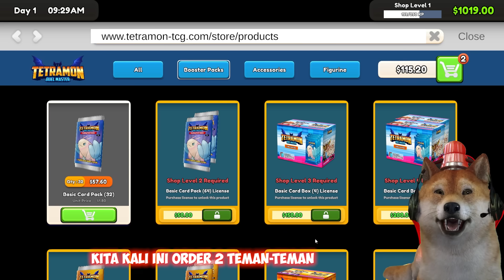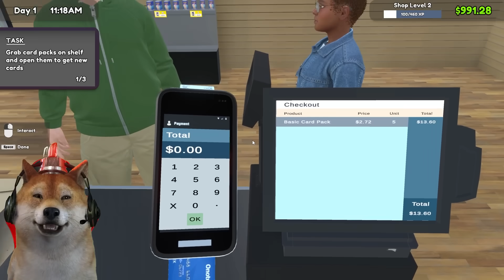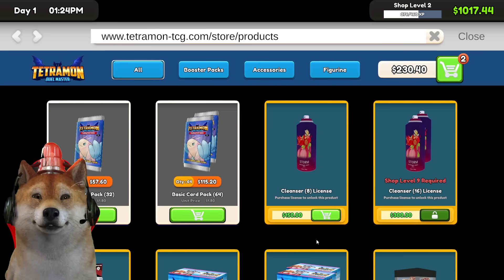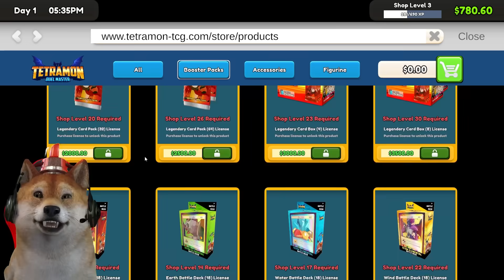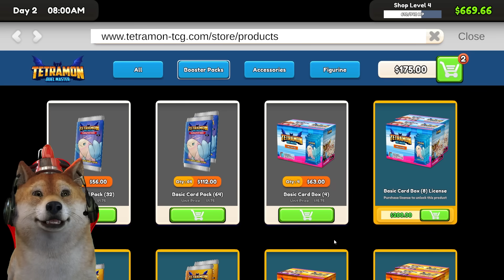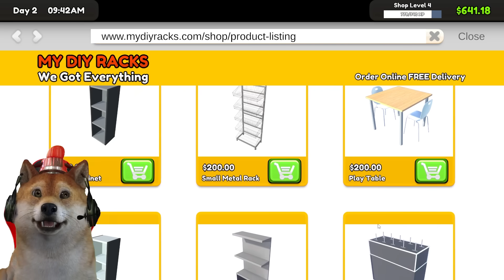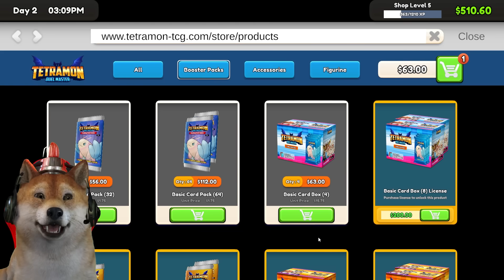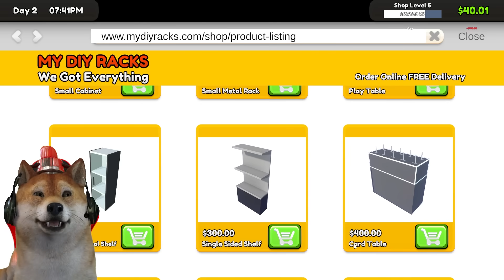OBIT BUKA TOKO KARTU POKEMON? - TCG Card Shop Simulator Part 1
Guys hari ini obit akan bermain game TCG Card Shop Simulator nih! di sini kita akan membuka toko baru atau usaha baru lohh